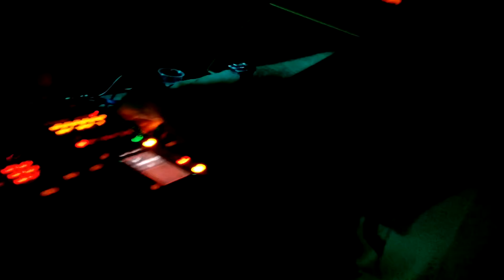Mhae Potenza 08/12/2014 Joe T Vannelli voice Deny Love